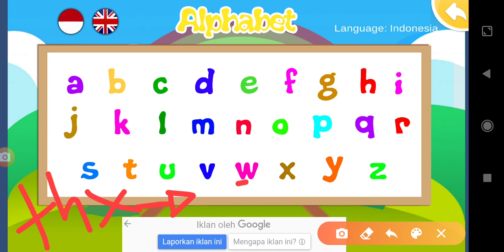Belajar alfabet dalam bahasa Inggris dan bahasa Indonesia lengkap 26 huruf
Belajar membaca alfabet 26 huruf dalam bahasa Inggris dan bahasa Indonesia untuk anak-anak dalam proses mengenal huruf atau edukasi anak mengenal huruf sambil bermain